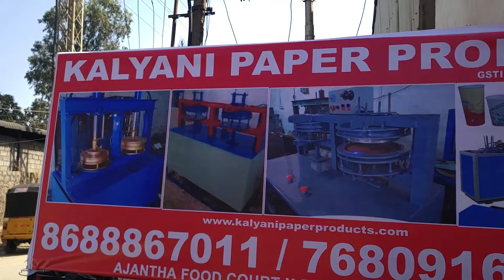Paper Plate Machine Paper Plate Making Machine Price